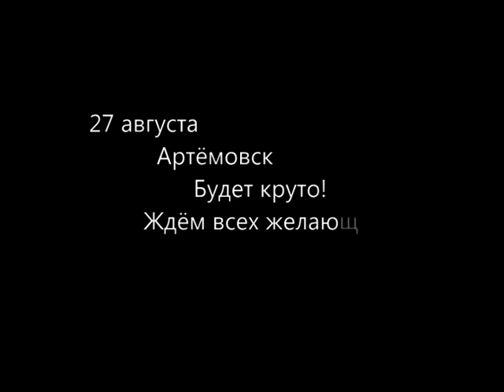приглашение.mpg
Приглашаем всех на Дружеское Мероприятие! по Freerun и Parkuor!
Состоится Оно в г.Артёмовске
27 августа в 11:00.
Ждём всех желающих как посмотреть так и поучаствовать)